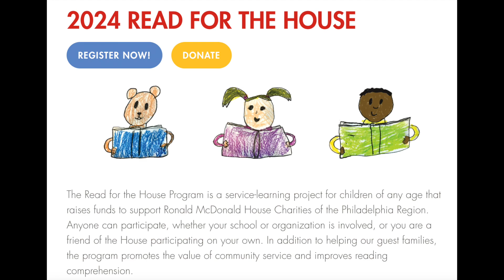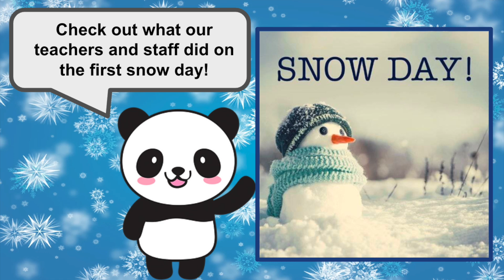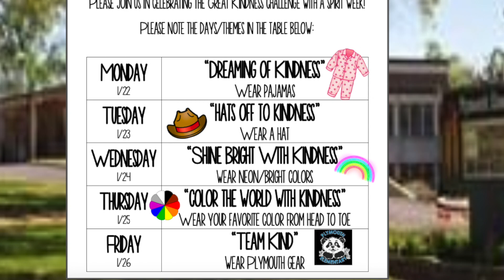Panda Press! (01.19.2024)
Recorded at Plymouth Elementary School during the week of January 15th, 2024.